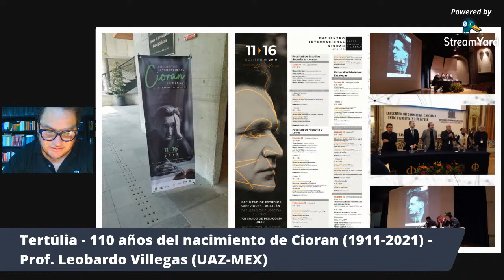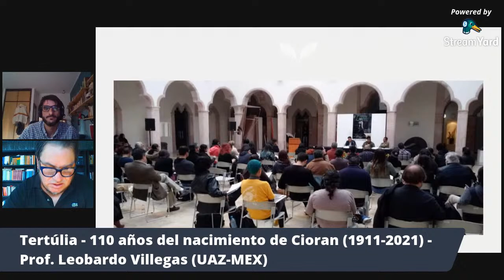CIORAN: Gnosticismo, Ateísmo, Mística, Ceticismo | Tertúlia com Leobardo Villegas 🇲🇽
Em 08 de abril de 2021, completam-se 110 anos do nascimento de E.M. Cioran (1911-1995). Por ocasião deste natalício, recebemos o filósofo e professor Leobardo Villegas, membro do programa de doutorado em Filosofia e História das Ideias da Universidad Autónoma de Zacatecas, no México.

É a primeira atividade do canal em 2021 e também a nossa primeira tertúlia ao vivo. Uma conversa informal, aberta à interação com o público, sobre um conjunto de temas sensíveis que se entrelaçam no pensamento de Cioran: gnosticismo (heresia gnóstica), ateísmo, ceticismo e mística, e toda a problemática existencial que deles se desdobra.
Leobardo Villegas Mariscal é doutor em Filosofia pela Universidad de Zaragoza, na Espanha, e doutor em História da América Latina pela Universidad Pablo de Olavide, em Sevilla, também na Espanha. Membro do Sistema Nacional Mexicano de Investigadores (SNI) e do Cuerpo Académico UAZ-232 Filosofía y Antropología. É autor de diversos livros nos âmbitos da Filosofia e da Antropologia, entre eles El pensamiento fragmentado y otros textos (2017), Historia y Etnografía: un análisis de la cultura de los huicholes (2018), La selva y el concepto. Estudios de Filosofía y Antropología (2019) y Nietzsche, Tres ensayos, (2020). Publicou diversos artigos em revistas mexicanas e internacionais sobre o pensamento de Cioran. Sua última publicação, Emil Cioran o Las raíces demoniacas de la vida, integra a coletânea internacional Emil Cioran. Zile de Studiu la Napoli/Giornate di Studio a Napoli 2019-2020, a ser publicada (no prelo). Suas teses de licenciatura, de mestrado e de doutorado em Filosofia se concentraram todas no filósofo romeno. É professor-pesquisador do programa de doutorado em Filosofia e História das Ideas da Universidad Autónoma de Zacatecas, no México. Leobardo Villegas organizou recentemente o Congreso Internacional Cioran en México. Entre Filosofía y Literatura, em novembro de 2019.